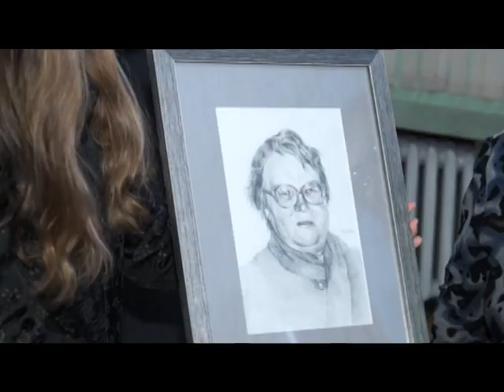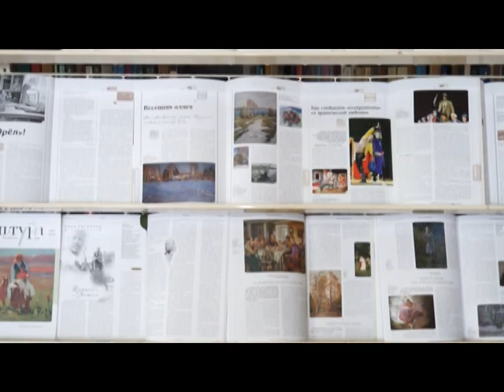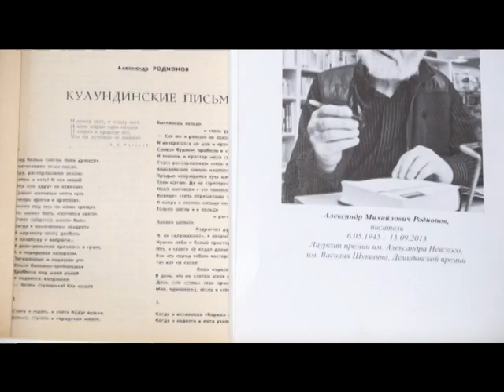Программа Афиша 23 10 2015 Вадим Климов о культуре в Барнауле